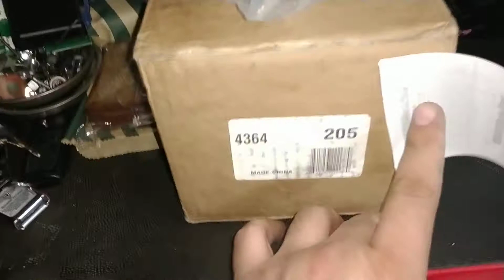2014 Ecosport transmission mount removal. Como remover tacon / soporte de transmission.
2014 Ecosport transmission mount removal. Como remover tacon / soporte de transmission.
For / para "automatic" Getrag 6 Speed DCT/DSG transmission.